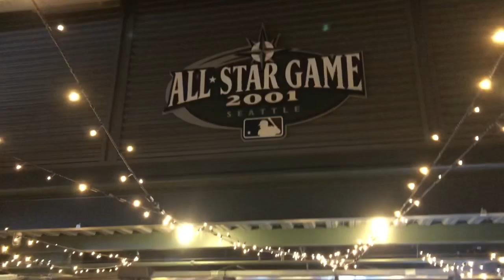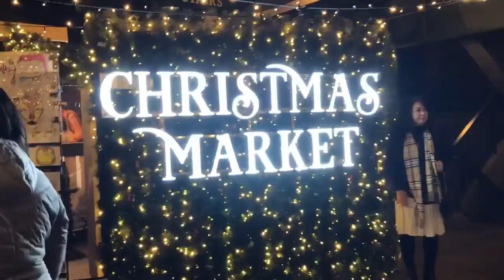GOING THROUGH A CHRISTMAS MAZE //Enchant Christmas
Hey everyone! This week I went with some friends and explored Enchant Seattle's Christmas light maze! It was so cute and fun plus I was able to get some very instagram worthy photos with the lights and decor. Check it out if its in a city near you:)